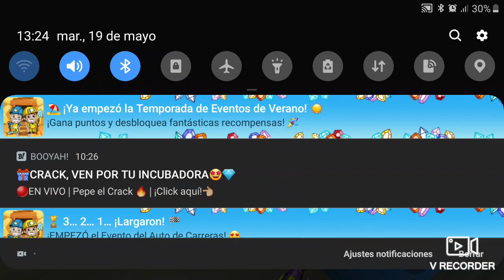19 de mayo de 2020